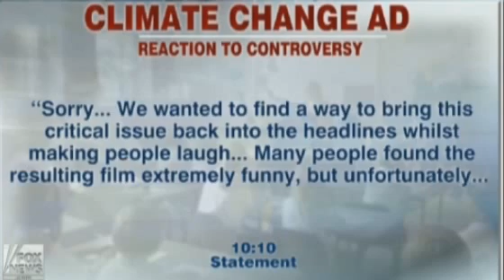10/10 Global Warming Graphic Video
10/10  Fox News Megyn Kelly Global Warming Climate Change Graphic Video!
Children who are Climate Change Deniers were blown up in the advertizement.